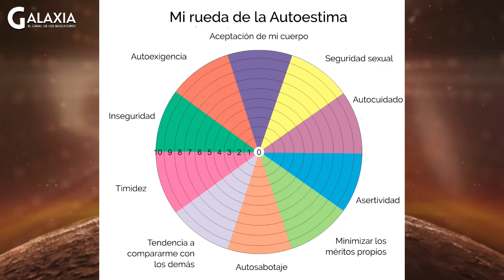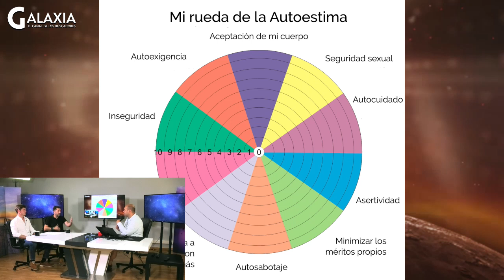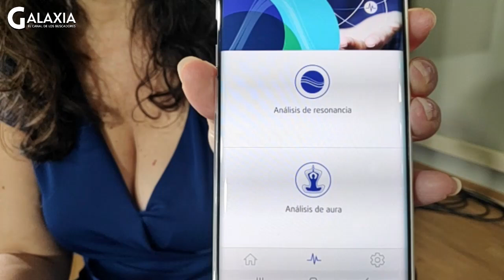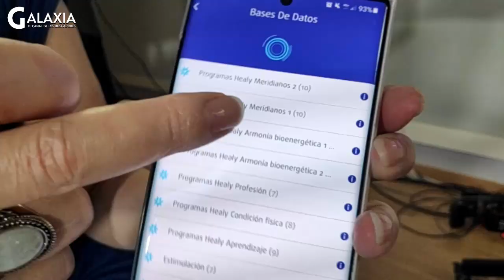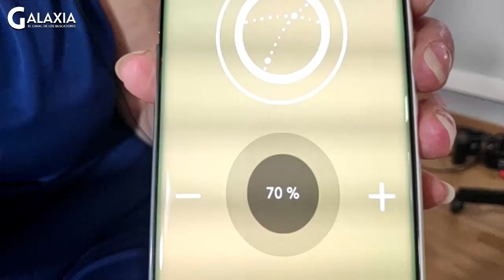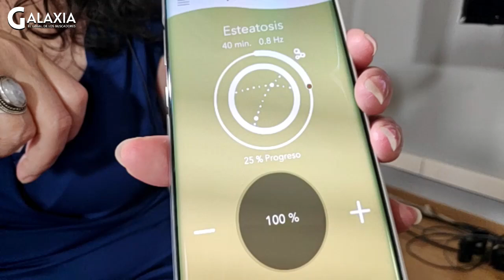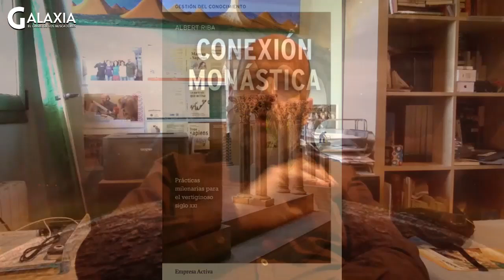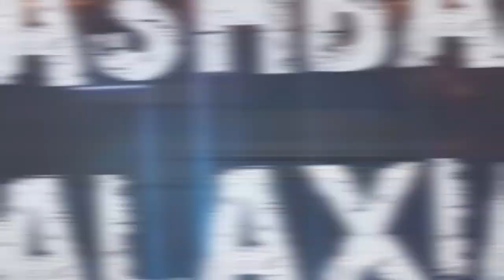GALAXIA 379 ✨ 2021-2025: La Cuenta Atrás - Armonización Cuántica - Autoestima Inquebrantable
NUEVO DIRECTO HOY a las 18h (hora de España) en GALAXIA, el canal de los creadores...

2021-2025: LA CUENTA ATRÁS, con Luis Fernando Mostajo

RETRATOS DEL ALMA, TU CAMINO,  con Roser Noguera.

AUTOESTIMA INQUEBRANTABLE, con Manu Ramírez y Juanjo Soldevilla.

FELIZ POR ARTE DE MAGIA, con Sabrina Expósito.

CONEXIÓN MONÁSTICA, con Albert Riba.

ARMONIZACIÓN CUÁNTICA EN LA PALMA DE TU MANO, con Yolanda Soria.

Dirigido y presentado por Alex García @alexcomunica

Co-dirigido y coordinado por Francisco García @franciscocomunica